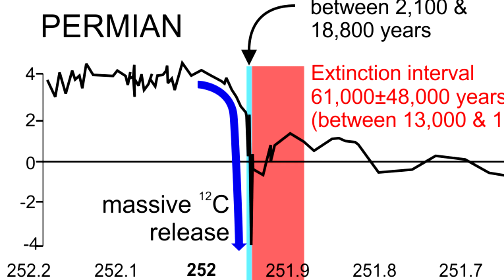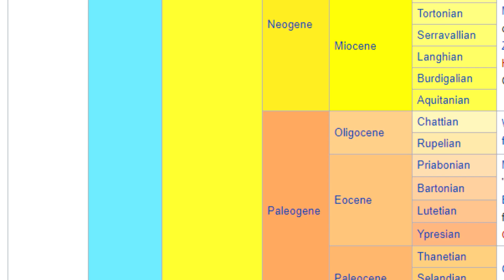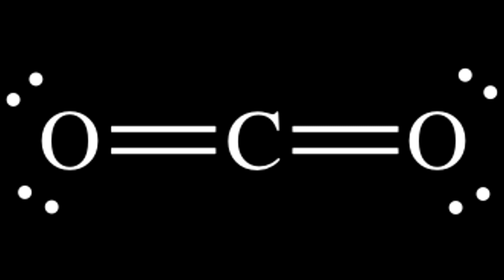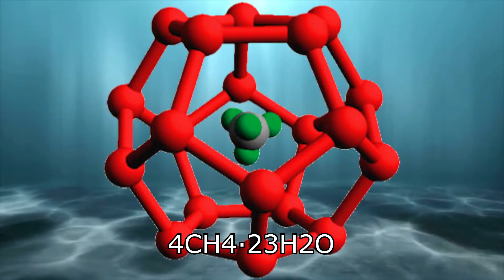The Permian Extinction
252 million years ago 96% of all marine species and 70% of terrestrial vertebrate species vanished, this was the Permian extinction the second greatest mass extinction the earth has ever witnessed

 - JG